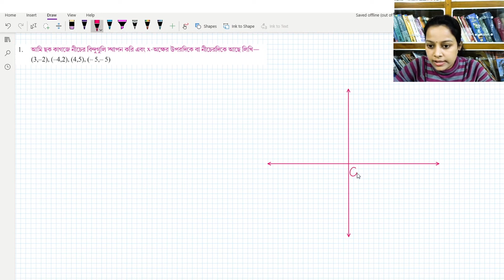Class 9 math chapter - 3(Graph) Koshe dekhi - 3.1 WEST BENGAL BOARD || নবম শ্রেণি কষে দেখি ৩.১।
simple solution of  the third chapter of class 9 Math Koshe dekhi 3.1(Part-1)
নবম শ্রেণির দ্বিতীয় (কষে দেখি ৩.১) অধ্যায় এর সহজ সরল সমাধান।

welcome to ONL9 STUDYROOM
This is a start of our new journey with educational content. Since we have been teaching various subjects of different classes based on WBBSE board with our best of knowledge, hope you will be liked to be part of our journey.
This is our new channel , our old channel is Onl9 classroom. we have some contents there for you guys you can check it out.

there are various playlist in this channel where we have arranged videos according to subjects and classes. in this channel the videos are continuation from the old channel .